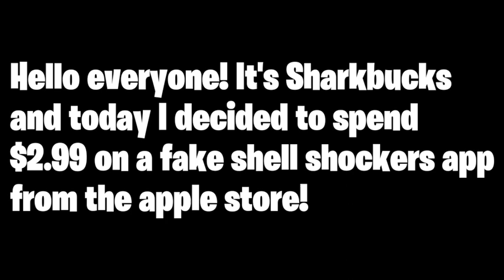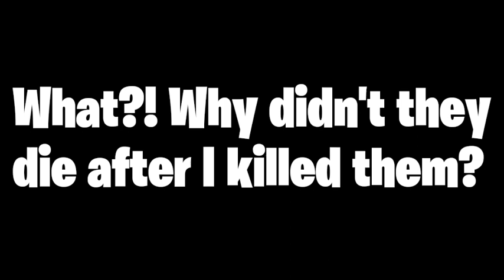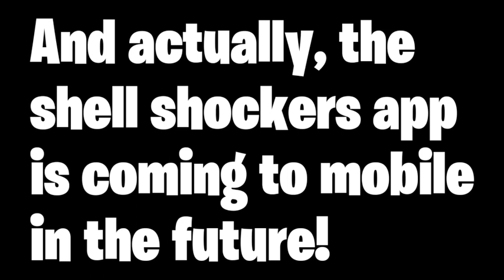I Played Fake Shell Shockers App!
Hello, I hope everyone enjoys this video!
This app called "Shell Shooters"
It cost me $2.99! It's actually very terrible, don't buy it!
Please comment if you do have any feedback or a question.